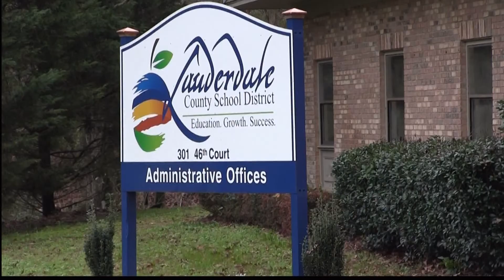Schools Closed Due to Severe Weather